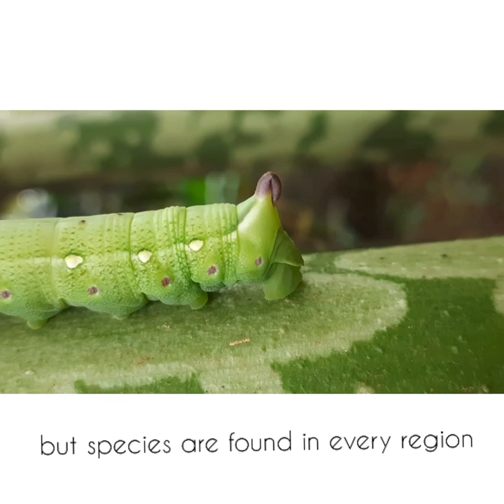HAWK MOTH CATERPILLAR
Nature 's little  wonders